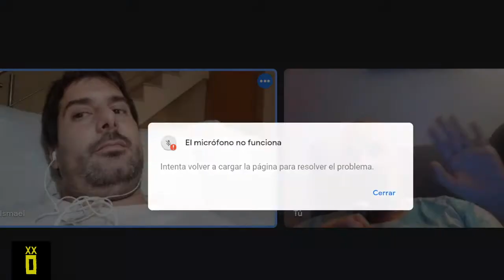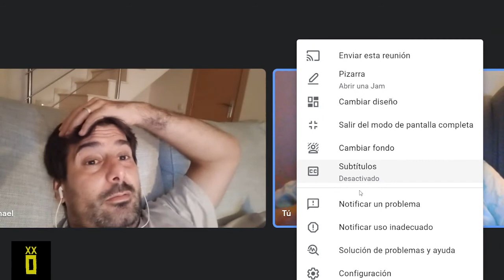gamperdemierda con Isma Colombo (2)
Tertulia deportiva culé viendo el Trofeo Joan Gamper entre el F.C. Barcelona y la Juventus de Turín. A ver quien aguanta hasta el final ;)